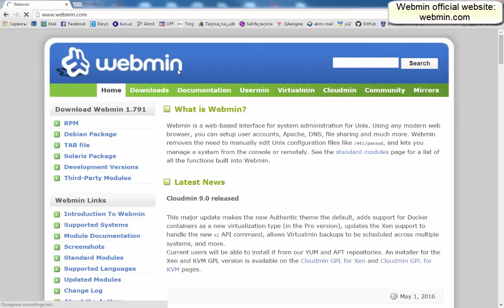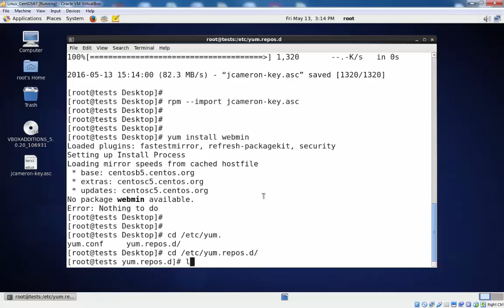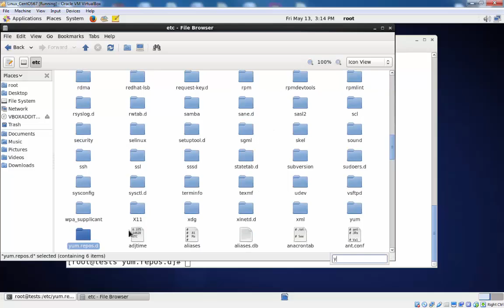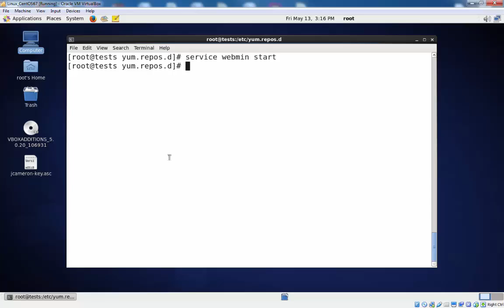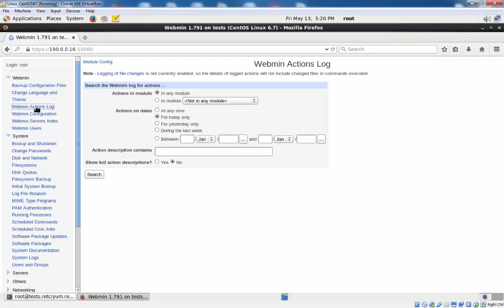Install and Configure WebMin on Linux CentOS 6.7